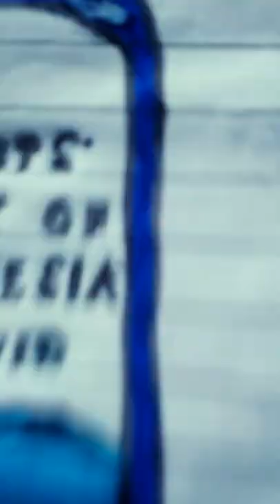EASY DRAWING 😊MILK OF MAGNESIA#PLZ LIKE AND SUBSCRIBE#THE NICE SIBLINGS#